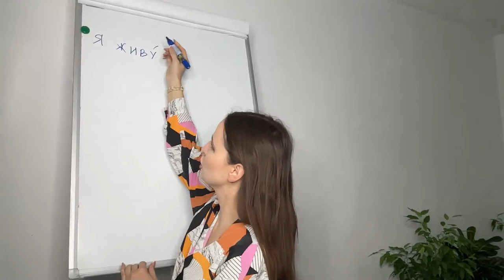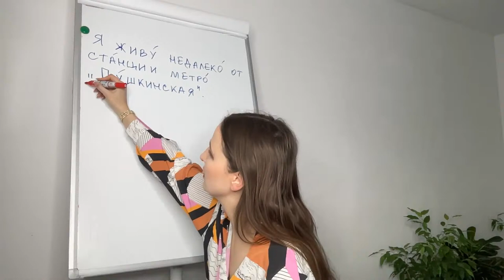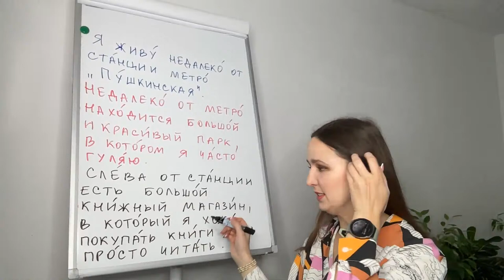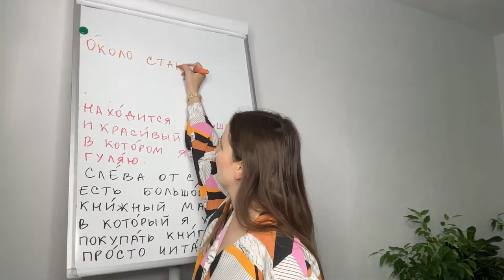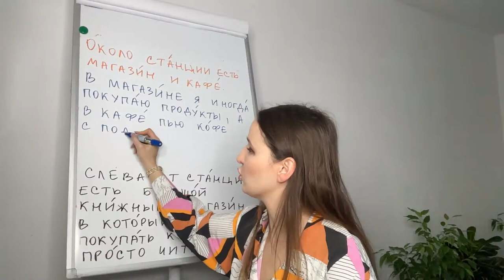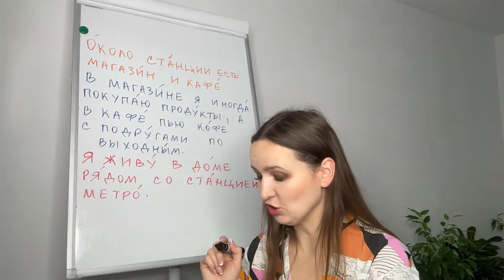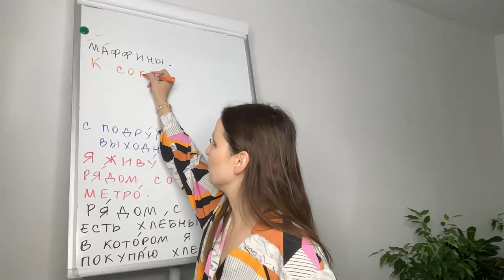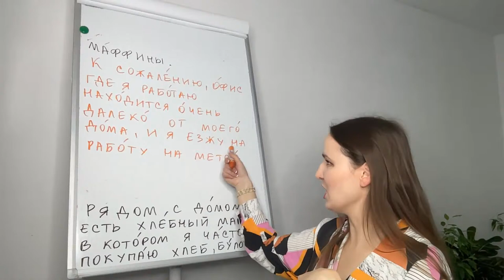Where do I live in Moscow? | Learn Russian with Short Stories